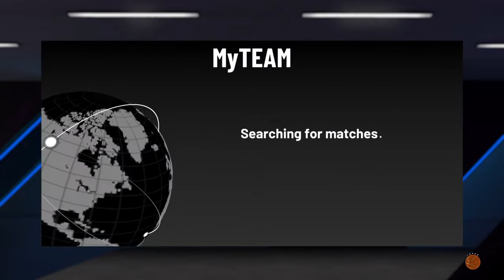NBA 2K22 Dark Matter Lance Stephenson Gameplay! This Card Goated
Instagram :trill _Flame                                                                                                                            twitter : Trillflameyt                                                                                                                                  PSN:Trillflameyt                                                                                                                                        twitch :trillflameyt                                                                                                                                   twitter : Trillflameyt                                                                                                                             PSN:Trillflameyt